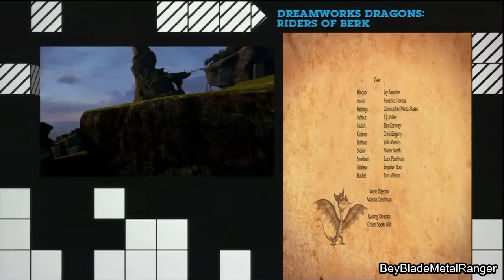DreamWorks Dragon Riders of Derk Ep 6 (Preview) Alvin and the Outcasts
Copyright Cartoonnetwork 2012